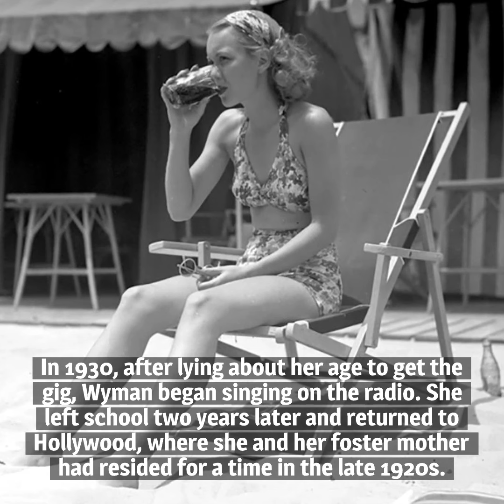10 Things You Should Know About Jane Wyman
Here are 10 things you should know about Jane Wyman, born on January 5, 1917. She overcame a tough childhood to enjoy a successful career that spanned more than 60 years.